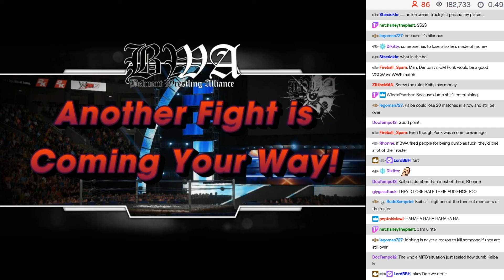BWA S9E1 - 05: Loading